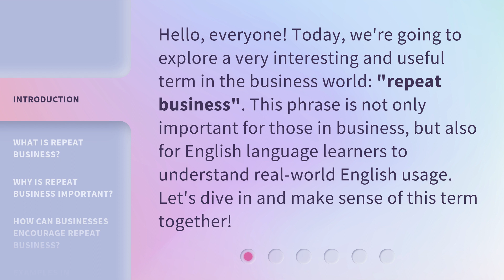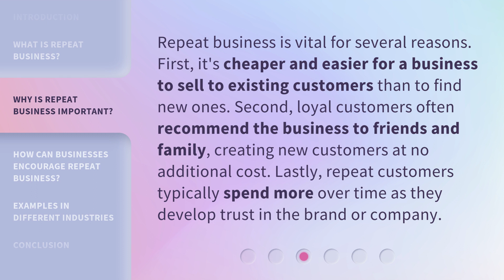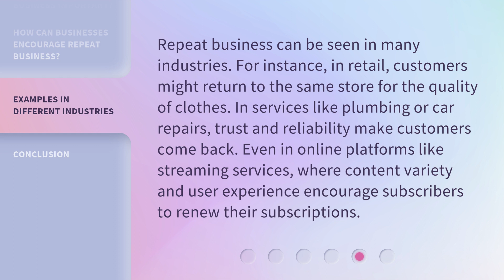Understanding "Repeat Business": A Guide for English Learners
Unlocking Repeat Business: A Guide for English Learners • Discover the secrets to building customer loyalty and increasing sales with this comprehensive guide for English learners. Learn essential phrases, strategies, and tips to create repeat business and foster long-term relationships with your customers.

00:00 • Introduction - Understanding "Repeat Business": A Guide for English Learners
00:31 • What is Repeat Business?
01:00 • Why is Repeat Business Important?
01:28 • How Can Businesses Encourage Repeat Business?
02:07 • Examples in Different Industries